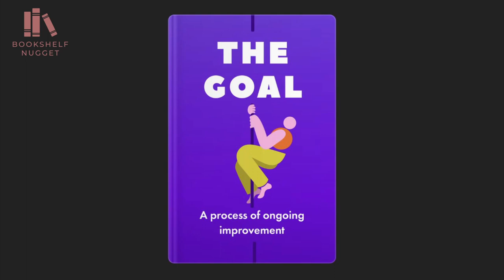Summary Nugget: The Goal - A Process of Ongoing Improvement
Today's summary features Eliyahu M. Goldratt & Jeff Cox's book 'The Goal: A Process of Ongoing Improvement'.

Written in a fast-paced thriller style, The Goal is the gripping novel which is transforming management thinking throughout the Western world.

Alex Rogo is a harried plant manager working ever more desperately to try and improve performance. His factory is rapidly heading for disaster. So is his marriage. He has ninety days to save his plant—or it will be closed by corporate HQ, with hundreds of job losses. It takes a chance meeting with a colleague from student days—Jonah—to help him break out of conventional ways of thinking to see what needs to be done.

The story of Alex's fight to save his plant is more than compulsive reading. It contains a serious message for all managers in industry and explains the ideas which underline the Theory of Constraints (TOC) developed by Eli Goldratt.

Business
Nonfiction
Management
Leadership
Self Help
Buisness
Productivity
Personal Development
Entrepreneurship
Economics